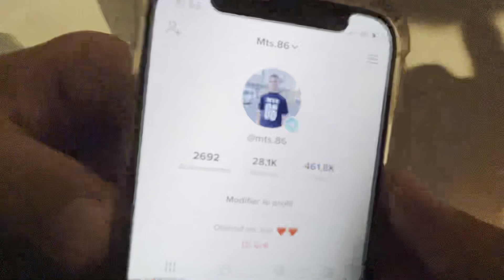VLOG- Les vacances les plus folles que j’ai passer 😂